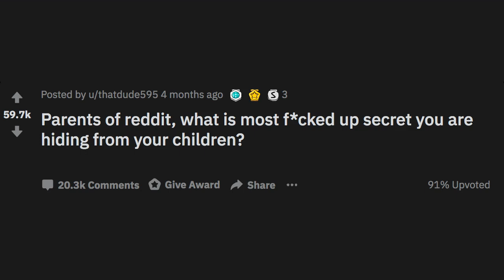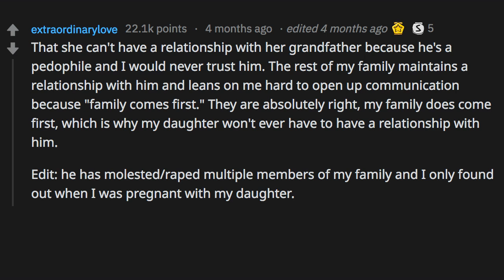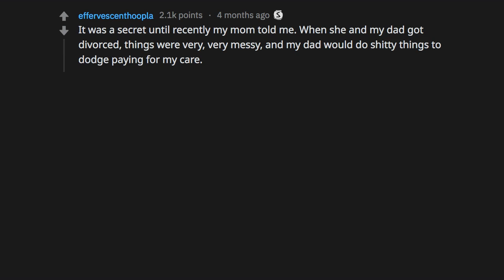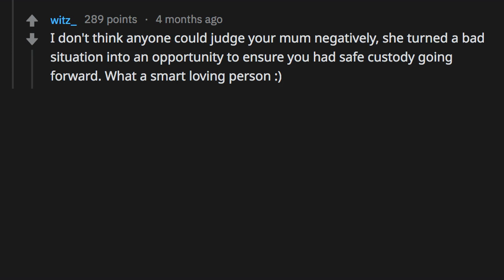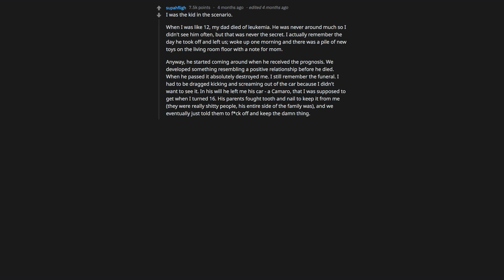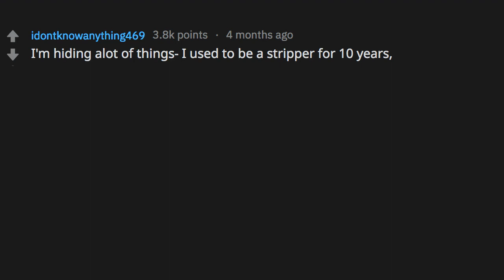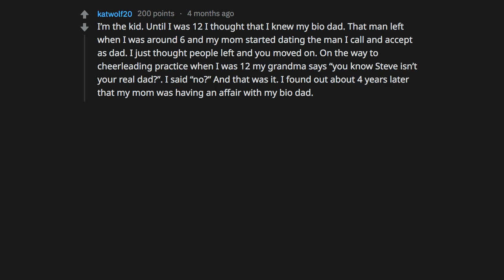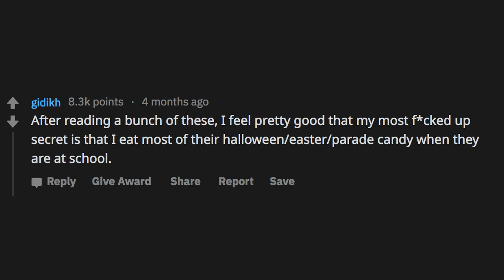"My Daughter Was CONCEIVED In An Airport" - r/AskReddit Stories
accidents happen i guess idk
Title: "My Daughter Was Conceived In An Airport" - r/AskReddit Stories